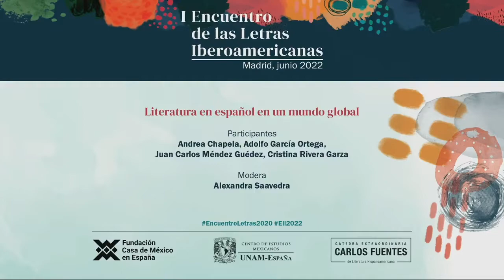“Literatura en español en un mundo global” Encuentro de las Letras Iberoamericanas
Encuentro de las Letras Iberoamericanas en Fundación Casa de México en España

Mesa 5. “Literatura en español en un mundo global”

El español es una lengua que cuenta con más de 500 millones de hablantes, pero su influencia planetaria no es científica, ni financiera, ni diplomática, ni filosófica. Más bien, la importancia del español es musical, artística, deportiva, gastronómica y cinematográfica. ¿Qué relevancia tiene la literatura dentro de la función espectacular asumida por el español en la escena global?

Participan: Andrea Chapela, Adolfo García Ortega, Juan Carlos Méndez Guédez, Cristina Rivera Garza
Modera: Alexandra Saavedra